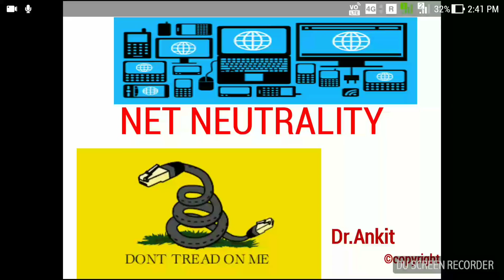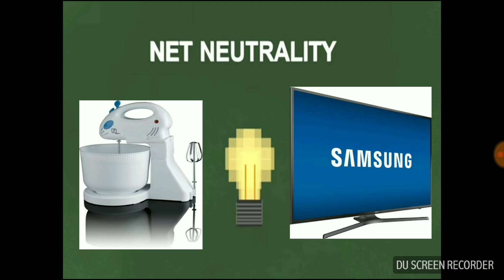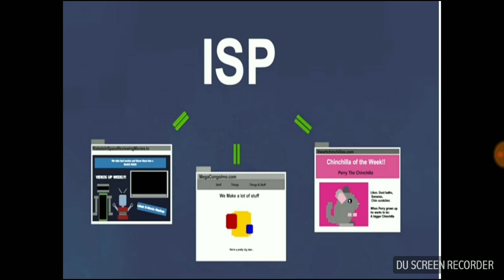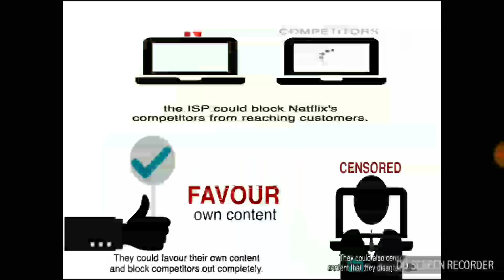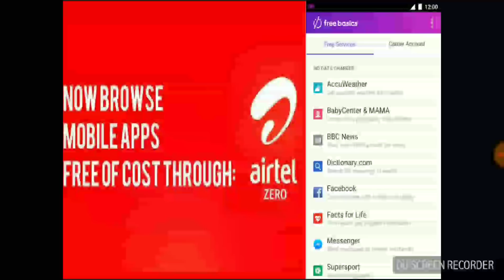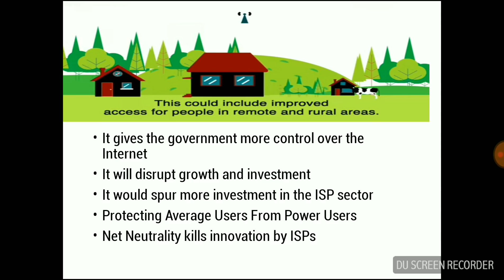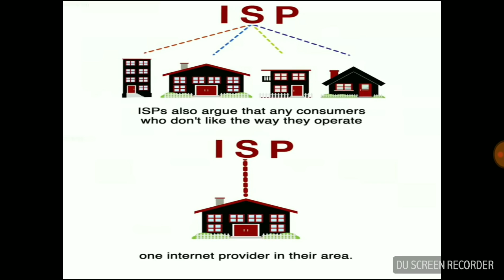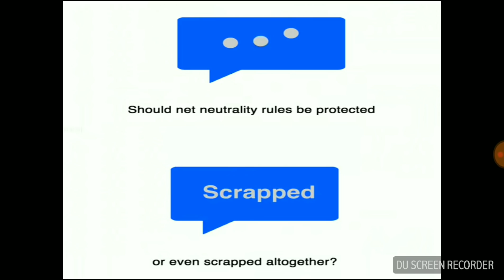net neutrality explained in hindi ( current affairs 2017)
everything about  most trending topic these days - net neutrality explained in lucid way ( hindi medium )